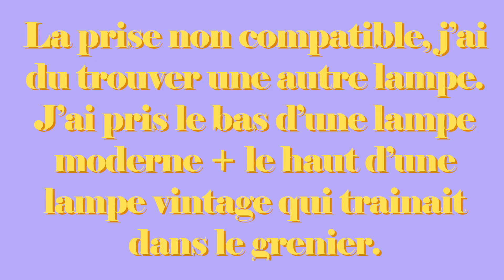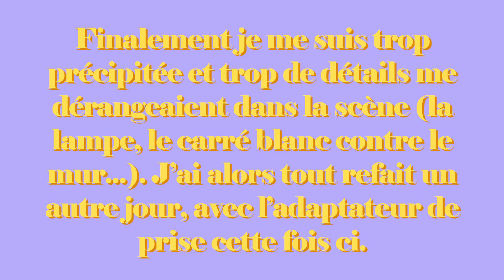EP 3 - MAKING OF | THE PREPARATION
Hello !
Dans cet épisode je vous montre comment j'ai tourné la scène "the preparation", la scène où le personnage se prépare pour aller rencontrer on ne sait pas qui après avoir reçu la lettre "rejoins moi".

★ MATÉRIEL DANS CETTE VIDÉO
Caméra de vlog : Sony ZV-1
Sony a7 II + Samyang AF 35 mm f/2.8

★ MES LOOKS
Chemise : My springs
Pull sans manche : Shein
Robe : Vintage

★ COPYRIGHT
Vidéo écrite, réalisée et montée par FLOVERDOSE

★ CRÉDITS MUSIQUE
Temani - "Power"
Jenevieve - "Baby Powder"